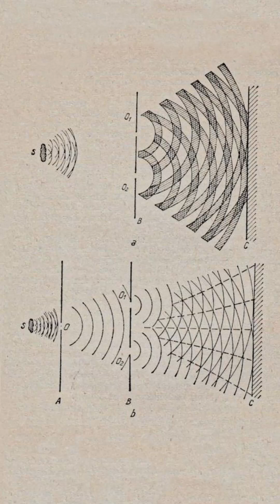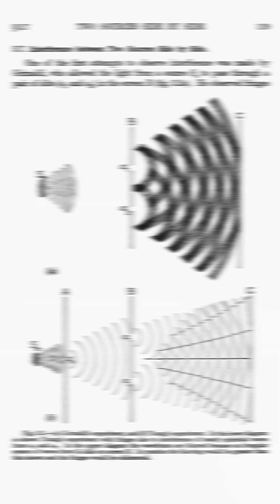AI-Enhanced Audio: Feynman's Lecture on Quantum Mechanics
You are interested in quantum mechanics and come across a lecture given by Richard Feynman in 1964.

Unfortunately, the audio recording is of poor quality, which is common for that period. So you decide to use artificial intelligence, or AI. Several options are available to you: text-to-speech with voice cloning, speech-to-speech with voice cloning, AI-enhanced voice.

Speech-to-speech synthesis with voice cloning is commonly used for deepfakes and is not really appropriate in this case.

AI voice enhancement using Adobe Podcast AI Speech Enhancement V2 gives a fairly satisfactory result. It improves the audio, with clearer speech, significantly reducing background noise compared to the original.